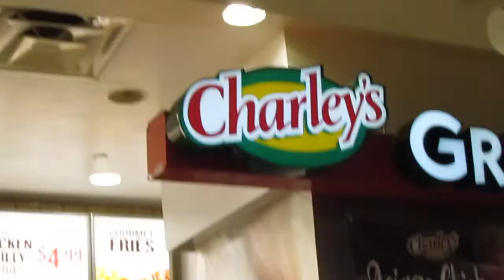VLOGMAS #2 REINDEER OR BUNNY EARS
Vlogmas is a little late but i still wanted to do it! Hope you enjoy the rest of the series! Here are the links to my magazine:

Leave me a comment telling me your favorite part of the holidays!

Have a cheeful day!

♡♥•♡♥•♡♥• FIND ME •♥♡•♥♡•♥♡

Filmed With: Canon SX30 IS // Canon 60D

haileyjeanpones, hayley, moore, vlog, youtube